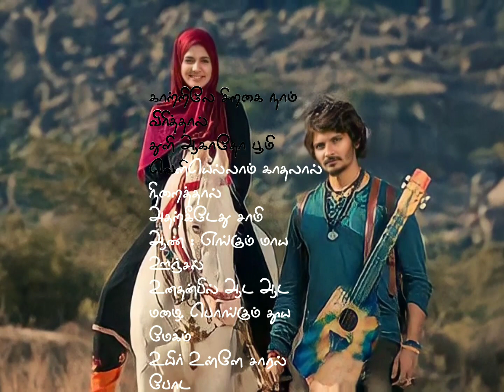gypsy love bgm..💖